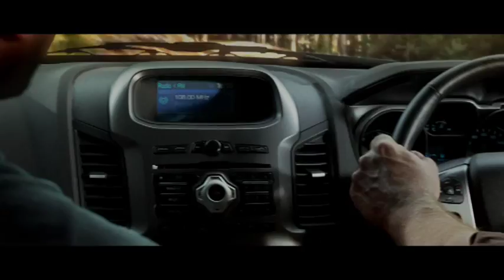New Ford Ranger Brand Film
Brand Film for the New Ford Ranger